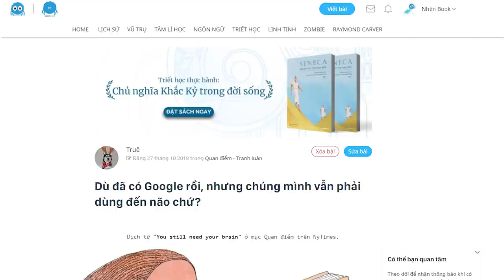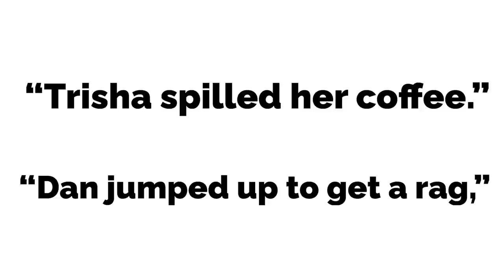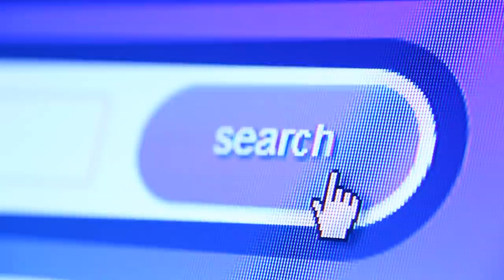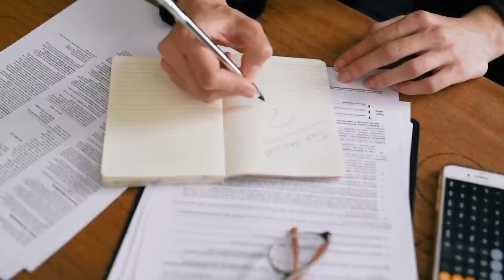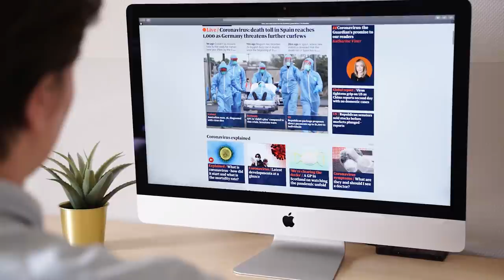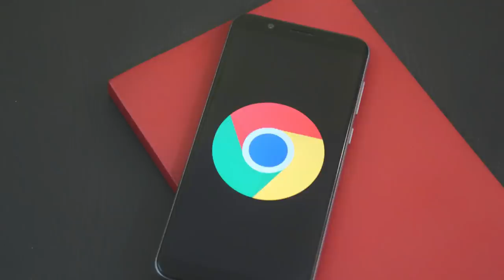Có GOOGLE rồi nhưng chúng mình vẫn phải dùng đến não chứ? | Truê | GIÁO DỤC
Google là một nơi rất tốt để tìm kiếm thông tin, nhưng não chúng ta dễ dàng đánh bại được nó theo hai cách. “Nhà vô địch” Google của chúng ta đánh giá quá thấp nghĩa của từ và câu thay đổi theo hoàn cảnh. Hãy xem xét vấn đề về mặt từ vựng. Giáo viên nào cũng biết rằng một đứa học lớp 6 được trang bị một từ điển thesaurus, sẽ gửi bài luận của mình với những từ được dùng hoàn toàn không chính xác, giống như một học sinh tìm từ “tỉ mỉ”, thấy nó có nghĩa là “rất cẩn thận”, và viết “Tôi rất tỉ mỉ khi ngã khỏi vách đá.” (thay vì "Tôi rất cẩn thận nhưng vẫn bị ngã khỏi vách đá").

Ghé Nhà sách Spiderum trên SHOPEE ngay thôi các bạn ơi:
Kênh Spiderum Giải Trí đã có Podcast, nghe tại đây:
Bài viết: Dù đã có Google rồi, nhưng chúng mình vẫn phải dùng đến não chứ?

Có GOOGLE rồi nhưng chúng mình vẫn phải dùng đến não chứ? | Nhện Tự Học | Truê | Spiderum
Giọng đọc:Nguyễn Lê Minh Thi
Editor: Pinkdot

Sức mạnh của LỜI KHEN

 • Sức mạnh của LỜI ...
Học cách HỌC LẠI TỪ ĐẦU

 • Học cách HỌC LẠI ...